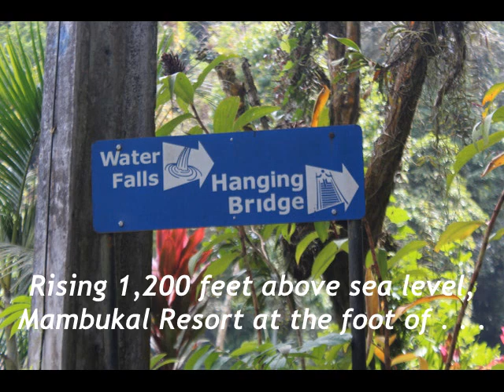A Trek to the Waterfalls of Mambukal in Negros Province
Rising 1,200 feet above sea level, Mambukal Resort at the foot of the 8,087-high Mt. Kanlaon in Negros boasts of seven waterfalls. Mabukal is all of 23.6 hectares and is home to various species of plants and animals. Its hot sulfur springs are popular for their medicinal waters. On February 6, 2018, members of Filipino-Canadian media toured the area.